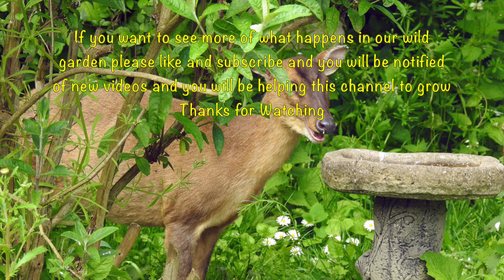Wild Garden Diary Muntjac Doe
Filmed in our wild garden in Watton, Norfolk using a Nikon P950.